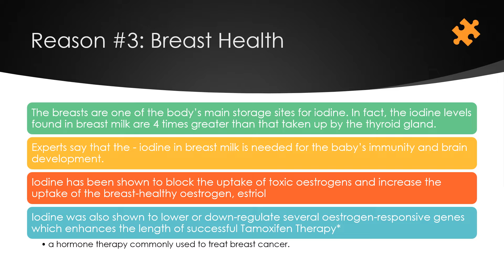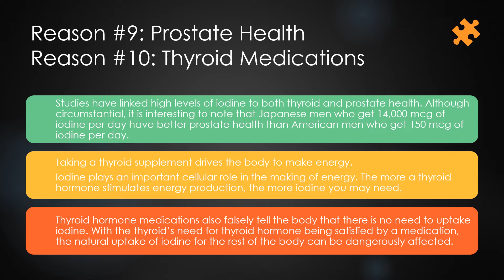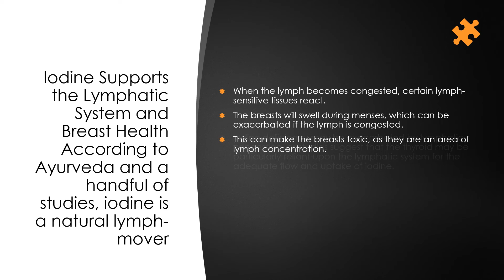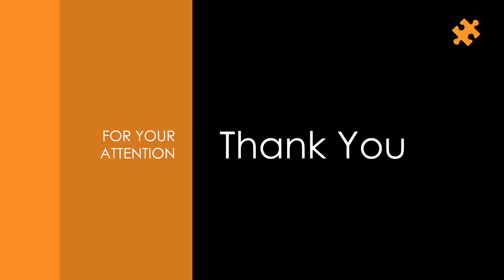Benefits of Iodine PowerPoint Presentation